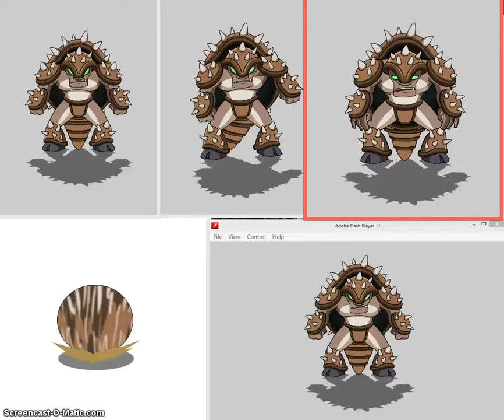Armadillo Animations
Animation for an IOS game.